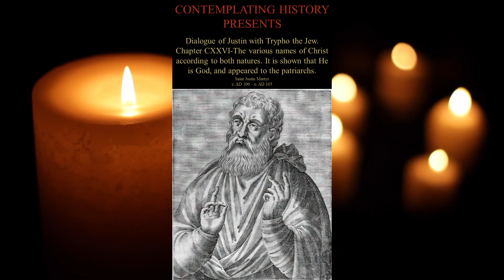Dialogue of Justin and Trypho CXXVI - The various names of Christ & His meeting with the Patriarchs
Title in Thumbnail: CHRIST'S NAMES

Saint Justin Martyr (AD 100 – AD 165), also known as Justin the Philosopher, was a Church Father, Apologist, and Philosopher. Though many of his works are lost to us today the remaining can be found on this playlist. In all his works he is without a doubt an ardent defender of Christ and the teachings given to us by him.

Justin Martyr's "Dialogue with Trypho" is a significant Christian apologetic work in which Justin engages in a philosophical and theological conversation with Trypho, a Jewish interlocutor. The dialogue covers various aspects of Christianity and Judaism, exploring topics such as the nature of God, the Messiah, the law, and the relationship between the Old Testament prophecies and Jesus Christ.

Throughout the dialogue, Justin presents Christian arguments and interpretations, attempting to convince Trypho and other Jewish readers of the validity of Jesus as the prophesied Messiah. He argues that Jesus fulfilled the Messianic prophecies and that Christianity is the true fulfillment of the Jewish scriptures. The conversation delves into the differences between Judaism and Christianity while seeking common ground and understanding between the two faiths. Ultimately, Justin Martyr aims to persuade Trypho and his Jewish audience of the authenticity and superiority of the Christian faith.

Whether you are a history enthusiast, a student of religion, or simply curious about the impact of the Roman Catholic Church on the world, this playlist is designed to provide an informative and engaging journey through its captivating past.